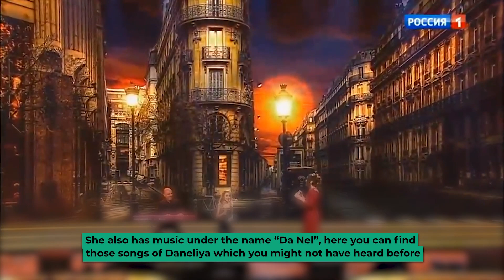Where is Daneliya Tuleshova From America's Got Talent Now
This video is about: Where is Daneliya Tuleshova From America's Got Talent Now. We hope you enjoy!